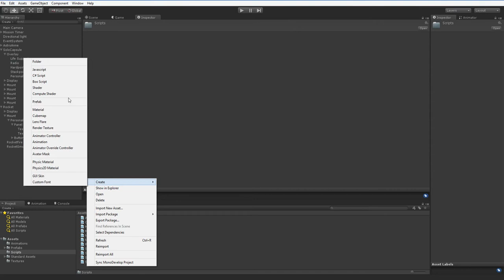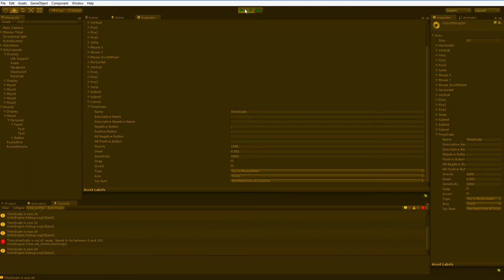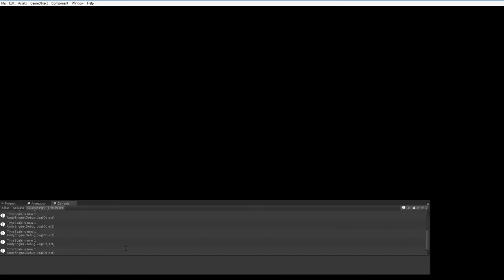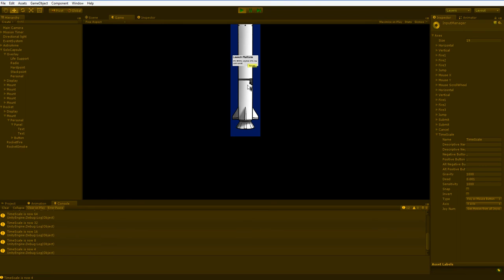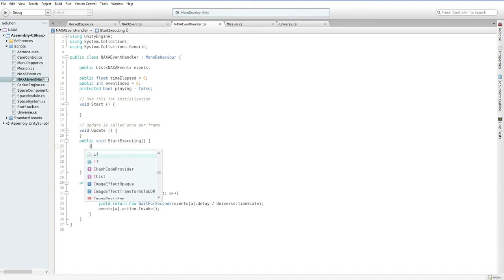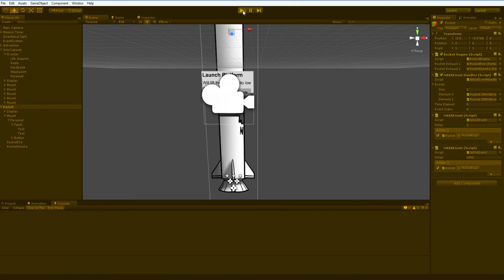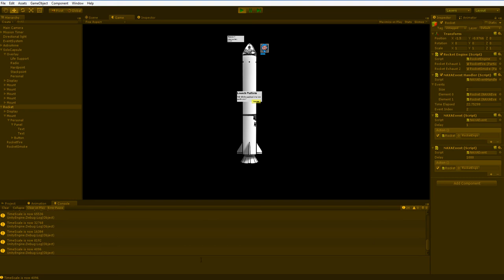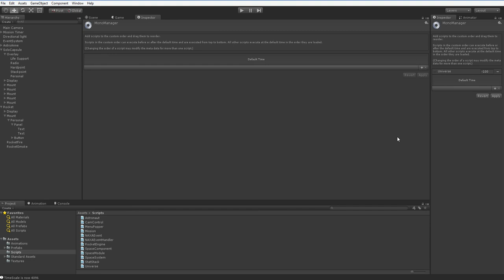Let's Program TimeScales in Unity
The first 5 minutes is the simple method of changing how fast time moves, the next 15 minutes is the complicated method of doing it.